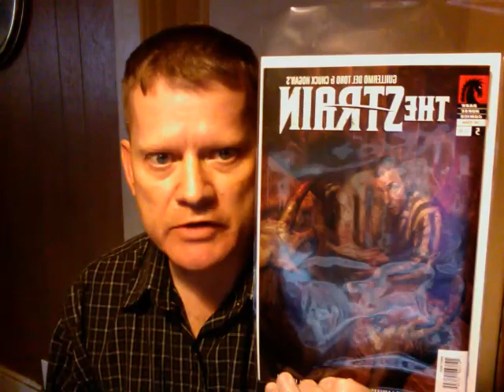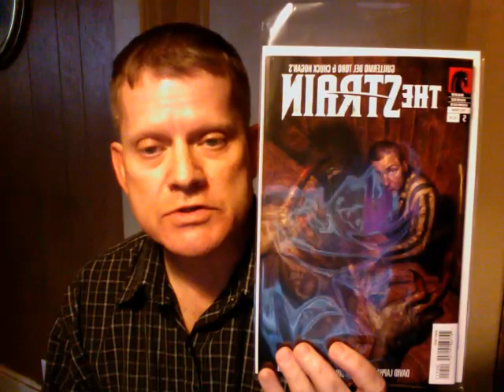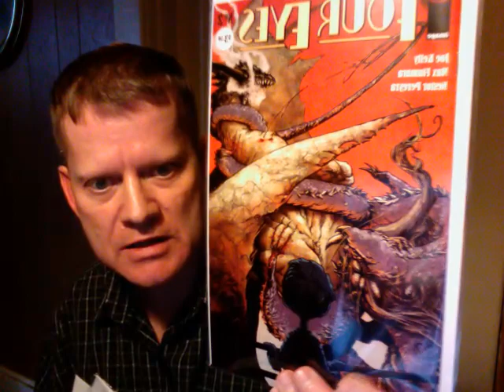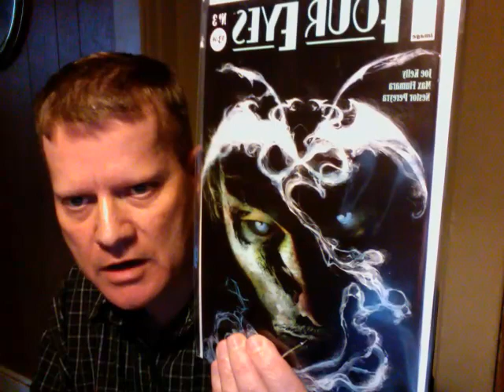COMICS AND FIGURINES--MAX FIUMARA DISCOVERY AND "AWESOME" CONTROVERSY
Gare again with another fun comics haul (and gushing about my admiration for new discovery artist Max Fiumara) with fun Star Wars and other figurines. I also address the brewing controversy over the term "awesome." Plus and announcement about some future videos. :)